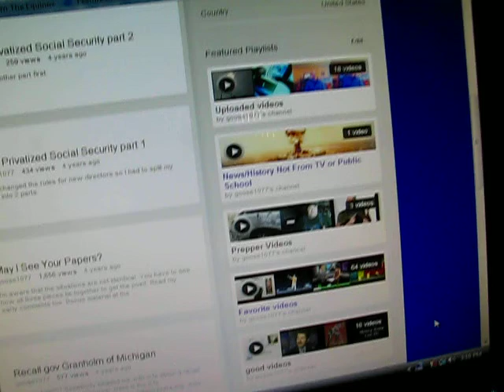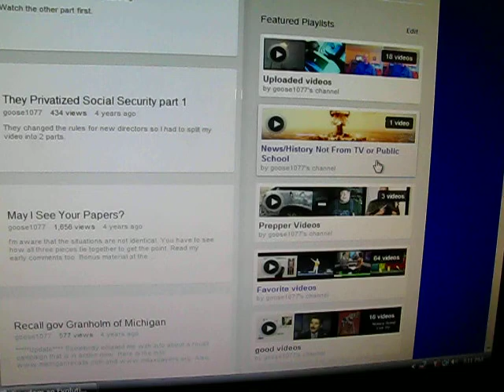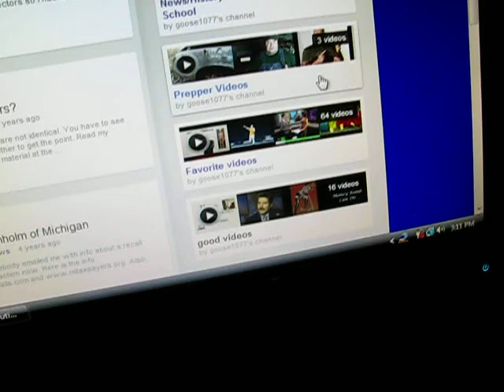Government Action is the Opposite of Freedom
This is a video talking about how my thoughts on freedom evolved from the typical republican thought to one of anarchy.  I miss spoke a couple times in the video.  I said "article section 8" instead of "Article 1 section 8" when talking about the constitution.

The fall of Rome and Modern Parallels